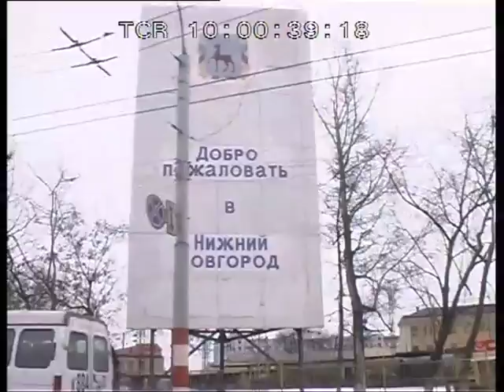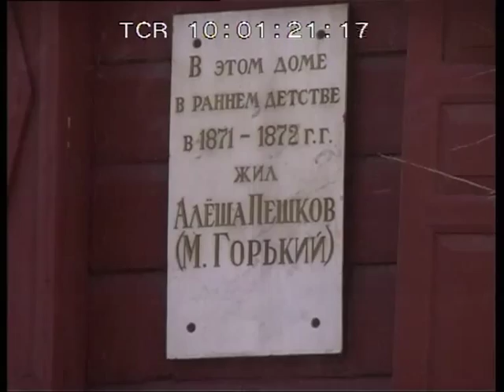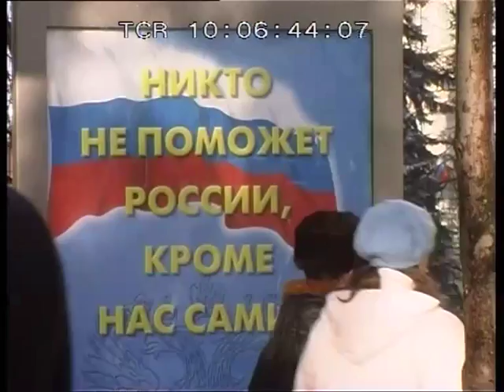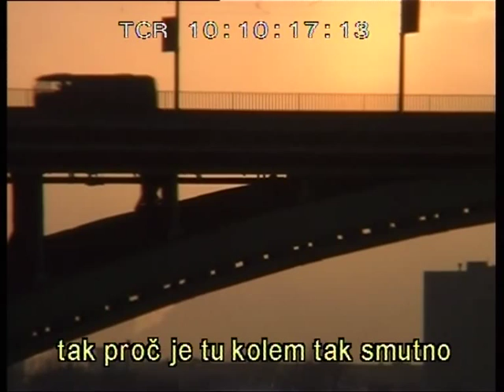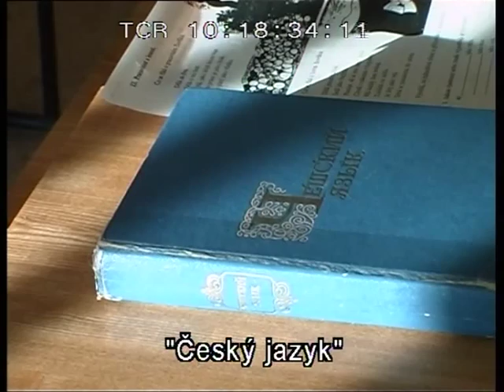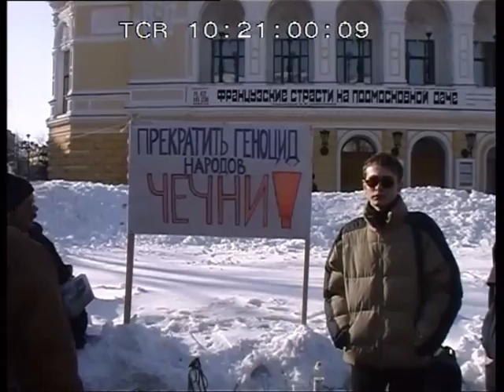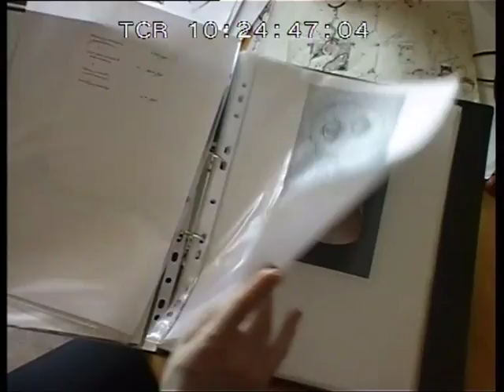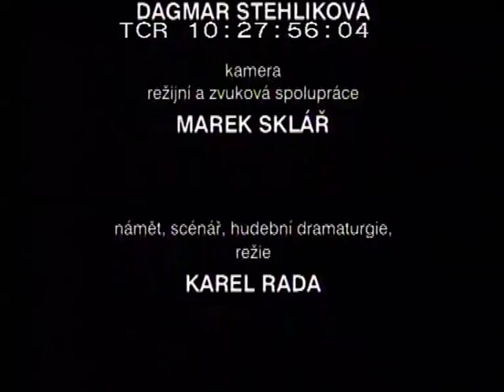CESTA DO NIŽNÉHO NOVGORODU 2000 režie Karel RADA